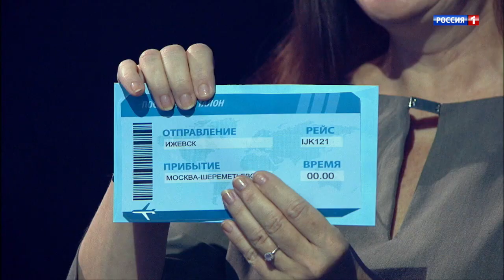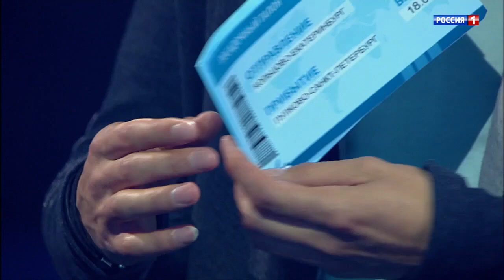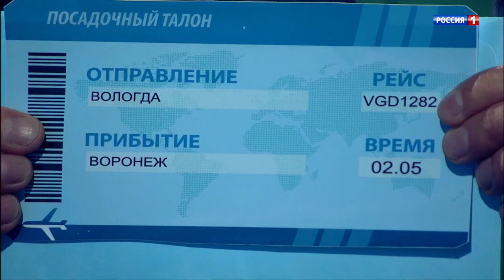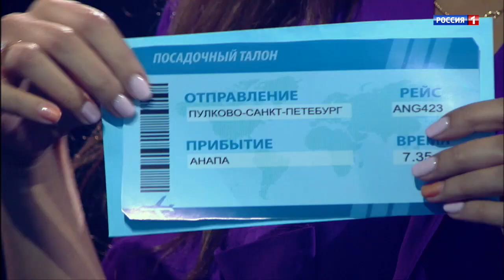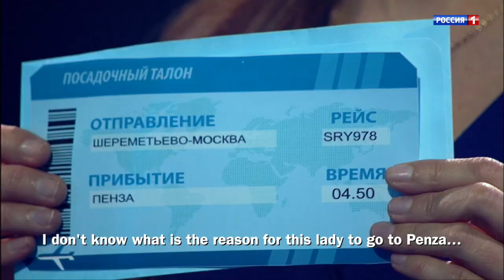Show «The Incredible people». Husniddin Ismailov. Visual memory